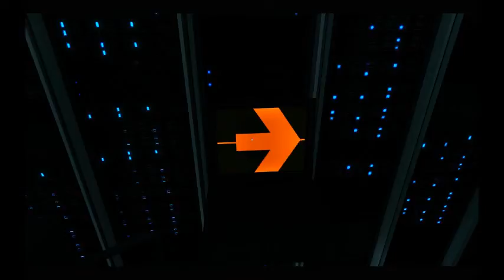Let´s play Mirrors edge Ep.5: CHEZE BALLS JUMP!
Tintin plays Mirrors edge :D Enyoy!